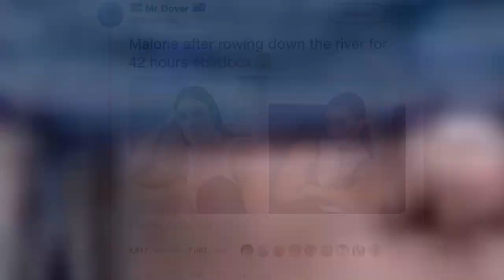The New Netflix Horror Film 'Bird Box' Isn'T Bad - But The Memes Are Even Better 💯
Bird Boxtook the internet by storm when Netflix released theoriginal horror film in December 2018. It even garnered Stephen Kings seal of approval, despite its lack of Rotten Tomatoes clout. But what really stole the show werethe memes the story spawned. These hilarious Bird Box memes riffonthe fact that the protagonist in the film - played by Sandra Bullock - wears a blindfold while attempting to escape mysterious, suicide-inducing forces with her children, as the key to survival is to never open your eyes so that you never see the monsters at work. The image of Bullock in a blindfold - and in many frames, rowing a boat - is now instantly recognizable. Basically, millennials do thingsblind because circumstances dictate it.
Here are the best memes from Bird Box - vote up the ones that have you laughing the most.
0:00 - Intro
0:00:08 - Doesnt Watch Horror, Can Still Hang With The Memes
0:00:16 - Turn Your Read Receipts Off
0:00:23 - Paddle Harder
0:00:30 - The Official Workout For Your 2019 New Years Resolution
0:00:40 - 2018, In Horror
0:00:47 - Seeing Is Believing, So I Choose Not To See
0:00:56 - It's Called Selective Reasoning
0:01:03 - Forgot To Set The Passcode